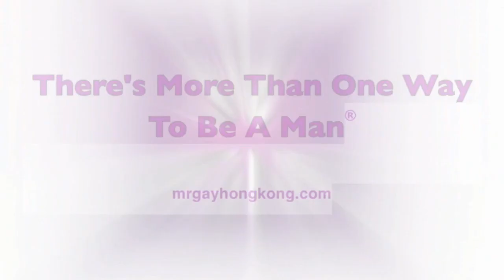2013 Mr Gay Hong Kong Finalist Ernest Kam wants your VOTE!